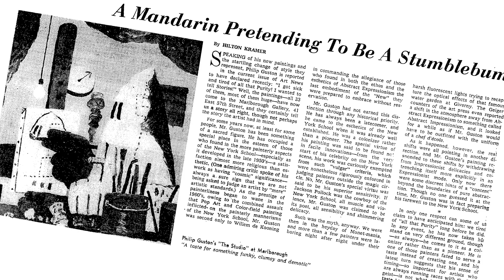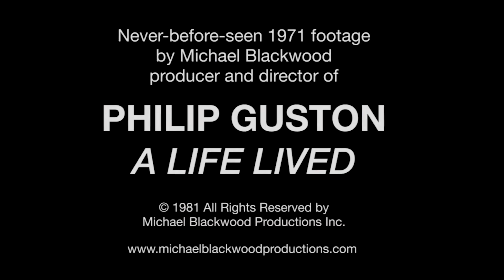‘Resilience: Philip Guston in 1971'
Never-before-seen footage of Philip Guston in 1971 with poet friend Clark Coolidge by documentary filmmaker Michael Blackwood is being shown for the first time in Los Angeles in the exhibition ‘Resilience: Philip Guston in 1971.’

In this clip, which features installation views from Hauser & Wirth Los Angeles, we see Guston with Coolidge in his Woodstock studio on 1 September 1971, discussing his Roma paintings, many of which are on view in the exhibition. Characterizing the changes emerging in his new work, Guston shares his insights on the Roma series, which he created in the wake of resounding negative reviews of his October 1970 Marlborough Gallery show: ‘Clumsy.’ ‘Embarrassing.’ ‘Simple-minded.’ ‘An exercise in radical chic.’ The New York Times headline referred to the artist as ‘A mandarin pretending to be a stumble-bum.’

After facing critical rejection, Guston and his wife left for Italy, taking up residency at the American Academy in Rome over the next seven months. He spent the first two months brooding, despairing at the reviews and the rigidity of the art world, and revisiting the great art of the past that had first moved him to paint as a young man. At the start of the new year, he finally set to work in his studio at the Academy. What emerged was a rich series of timeless oils on paper inspired by Roman ruins and landscapes.

It was while Guston was at the American Academy in Rome that he met documentary filmmaker Blackwood and made arrangements for Blackwood to visit his studio at the end of August, following his return to Woodstock. Blackwood and his crew filmed for two days, capturing much of the footage later used for the hour-long film Philip Guston: A Life Lived, released in 1981.

Curated by Musa Mayer, the artist’s daughter, ‘Resilience: Philip Guston in 1971’ is an exhibition that sheds light on a single pivotal year that marks a critical junction in Guston’s artistic career, telling a story of renewal, invention, and outrageous satire through two major series, the Roma paintings and the Nixon drawings, as well as a select group of larger paintings.

As part of the exhibition, the newly discovered 1971 footage from filmmaker Michael Blackwood of Guston and his poet friend, Clark Coolidge, discussing the Roma paintings, is being shown in a 19 minute film entitled ‘Moving in Another Direction.’ Additionally, the exhibition is accompanied by a new publication, which presents an essay authored by Mayer that offers an intimate view of her father’s state of mind during 1971.

‘Resilience: Philip Guston in 1971‘ is on view at Hauser & Wirth Los Angeles through 5 January 2020.